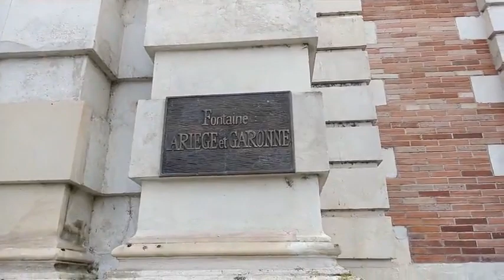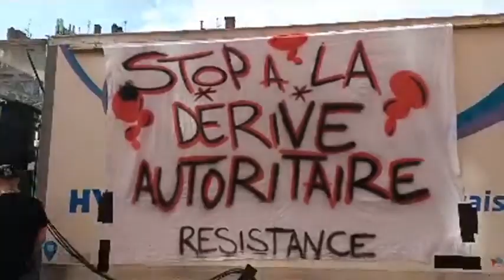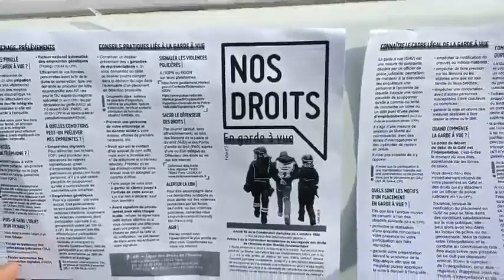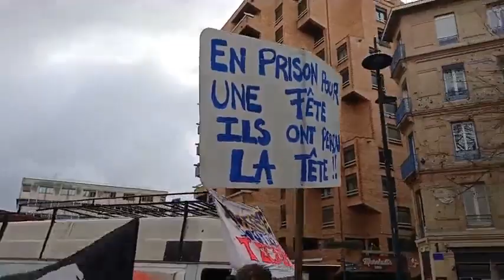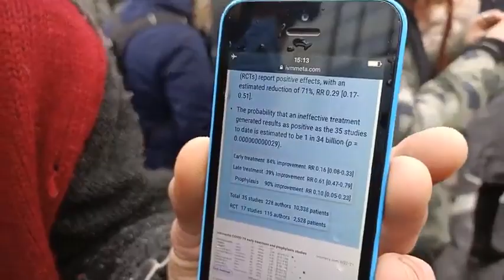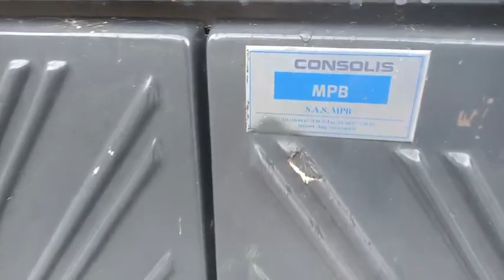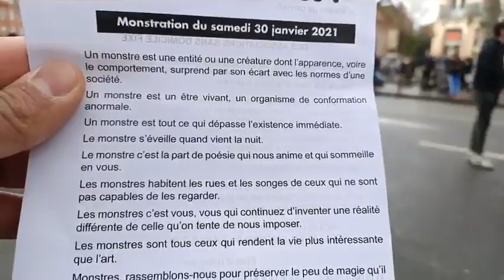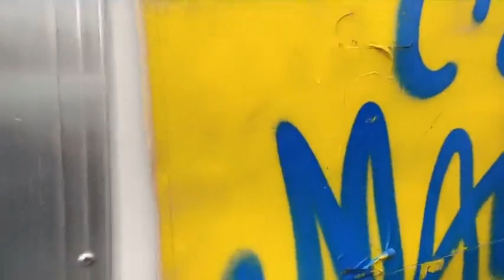[Redif] Toulouse le 30/01/2021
Suivez tous les jours les infos que je post sur F A C E B O O K

Retrouvez-moi aussi sur Twitter et Instagram :
T W I T T E R : @djemadine